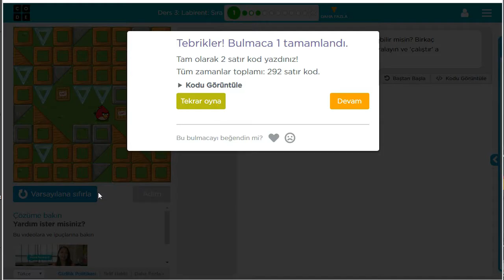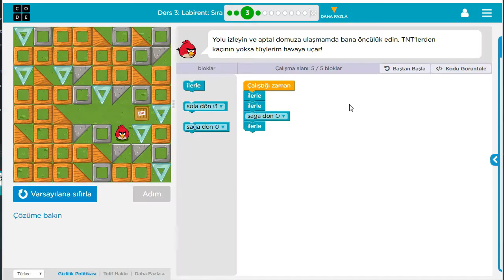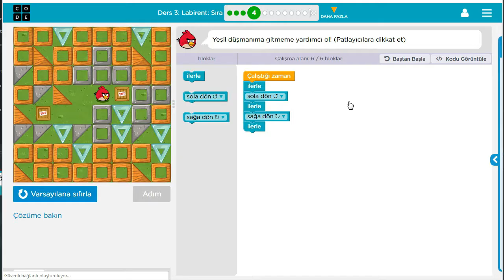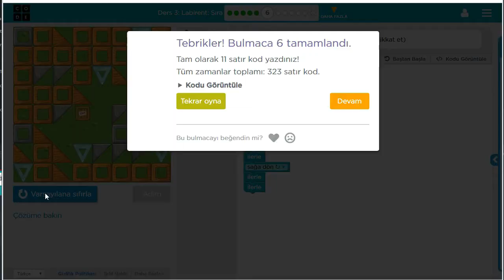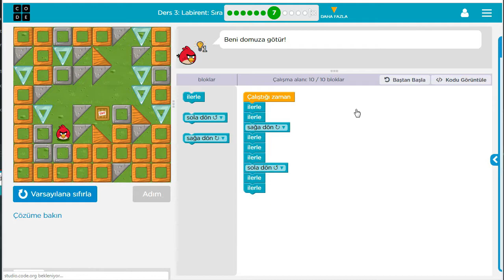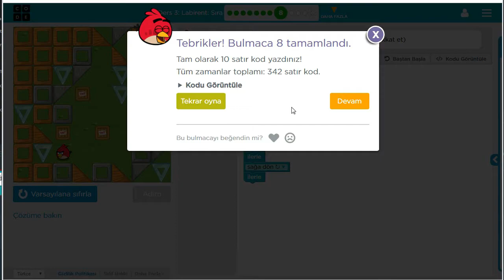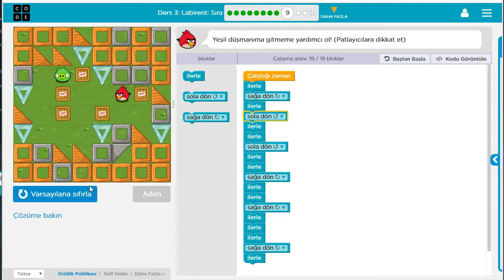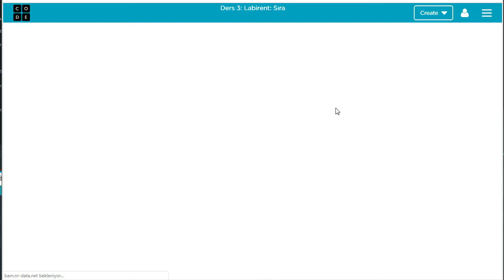code.org Kurs:2 Ders:3 (Anlatım - Çözüm - Cevaplar)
code.org sitesinde yer alan kodlama etkinliklerinden Kurs 2 Ders 3: Labirent: Sıra bölümü anlatımı ve çözümleri bu videoda.